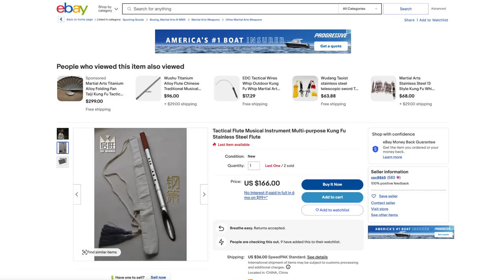Top 10 Strangest Musical Instruments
Can you actually rock out in a gas mask? Can you play Lizzo on something that sounds like a duck call? We're testing out the strangest musical instruments on the internet--what will be number 1?

00:00 Intro
00:12 Piano Fingers
00:54 Gas Mask Kazoo
01:43 Wildly Noisy Wooden Thing
02:31 Tactical Flute
03:28 Aztec Death Whistle
04:18 Makey Makey
05:13 Electronic Recorder
06:07 Thumb Piano
07:02 Flexitone
07:49 Slime synthesizer